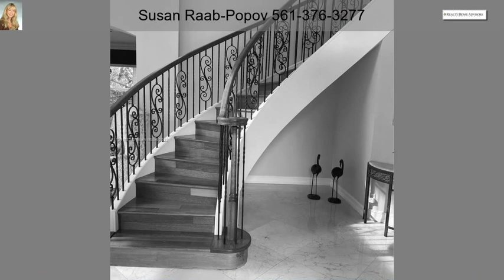8841 Cobblestone Point Circle Boynton Beach FL 33472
HERE IS YOUR OPPORTUNITY TO LIVE IN BEAUTIFUL COBBLESTONE CREEK.  GORGEOUS 4/3, 2 CAR GARAGE LAKEFRONT POOL HOME.PERFECT FOR ENTERTAINING WITH OVER 3561 INTERIOR SQ.FT. ON A LARGE LOT 12,227 SQ FTFRONT DOORS OPEN TO VOLUME CEILINGS AND SWEEPING STAIRCASE WITH MARBLE FLOORS DOWNSTAIRS AND WOOD FLOORS UPSTAIRS. BALCONY OFF THE MAIN BEDROOM OVERLOOKING THE LAKE.  A LUXURIOUS DESIGN AND MODERN AMENITIES. 24/7 MANNED SECURITY AND CLUBHOUSE BOASTING BOUTIQUE STYLE POOL, ROCK WATERFALL HOTTUB, BILLIARD/LIBRARY ROOM, EXERCISE CENTER, PLAYGROUNDPALM BEACH INTERNATIONAL AIRPORT AND PRISTINE BEACHES BOTH 15 MINUTES AWAY FROM THE COMMUNITY.FOR DISCRIMINATING CLIENTS THAT WANT TO ENJOY BEAUTIFUL PALM BEACH. DON'T MISS OUT ON THIS ONE!!!